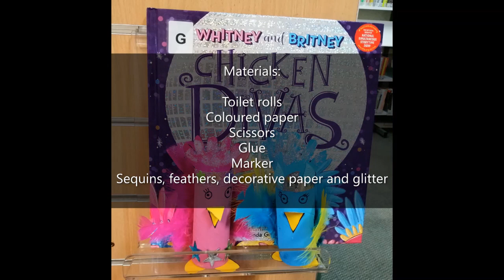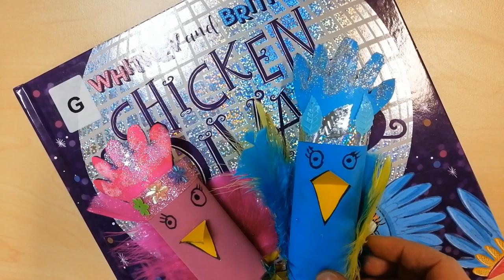Chicken Divas Craft Activity - Erin of Hepburn Libraries